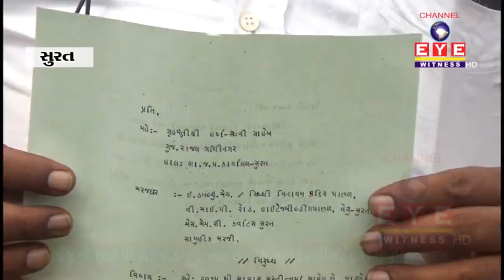સુરતના વેસુ વી.આઈ.પી.રોડ.ઇ.ડબ્લ્યુ,એસ.આવાસ ના રહેવાસીઓ દ્વારા સામુહિક અરજી